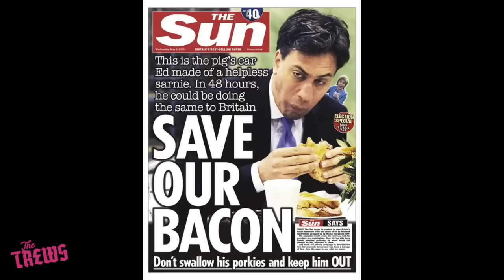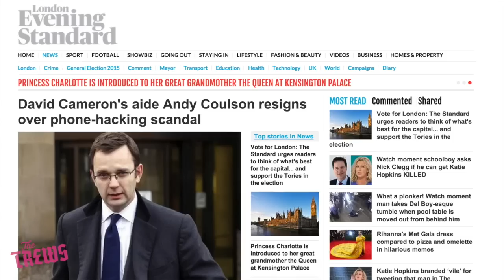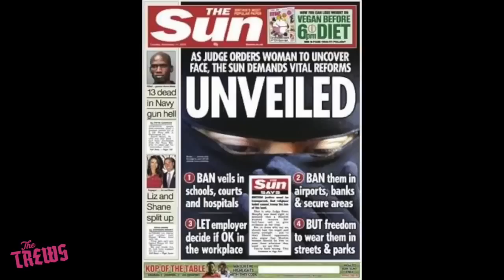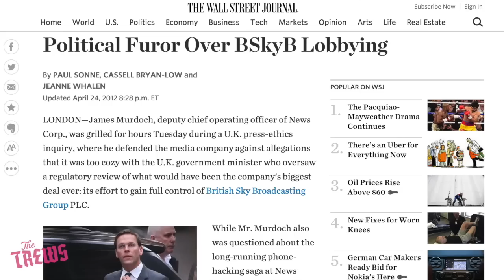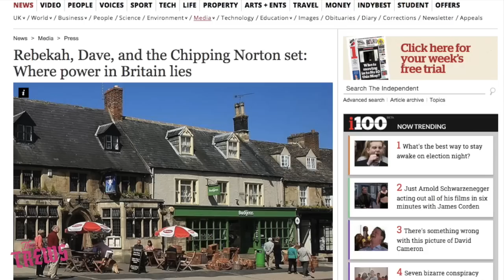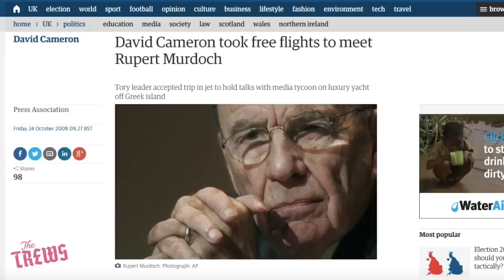The Sun & Cameron Twin Evil: Russell Brand The Trews (E314)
In today's Trews I investigate the dark, incestuous relationship between David Cameron's Conservative Party and Rupert Murdoch's media outlets.